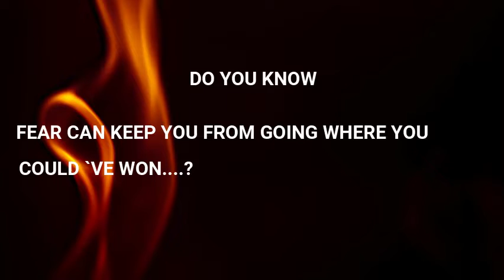HEALTH BENEFITS OF AN ONION